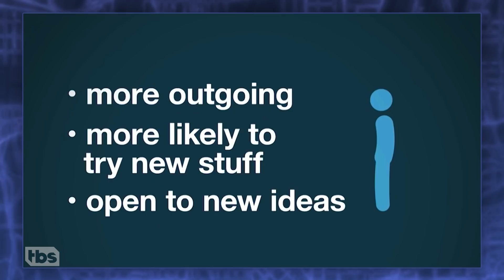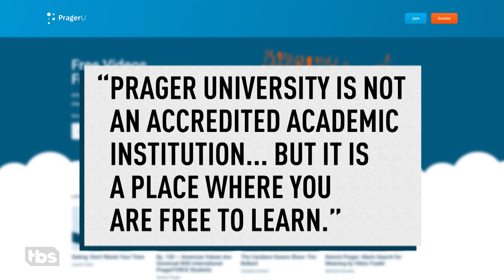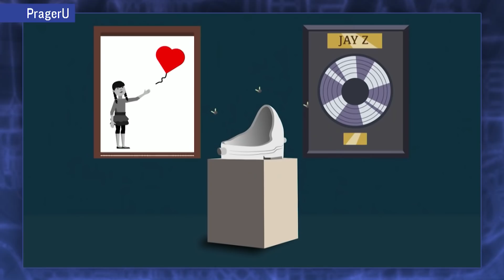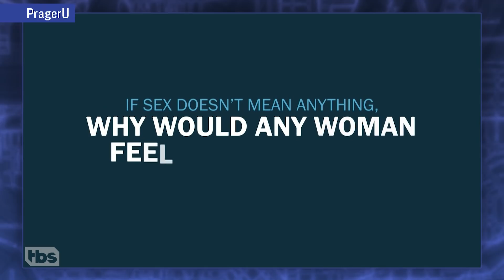Prager U Wants You! (To Become a Conservative)| Full Frontal on TBS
Turns out right-wing propaganda networks aren’t just for your racist grandparents anymore! Let us introduce you to Prager University (not to be confused for an ACTUAL university), the conservative site designed with Gen-Z in mind.

SamBee.com